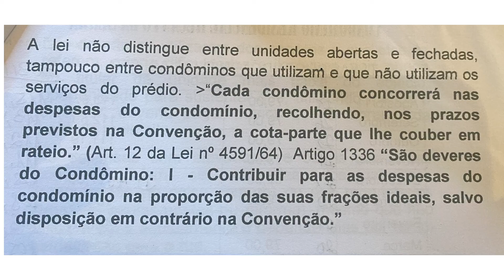Vídeo Dr. Mario Jorge Especialista em Condomínios - O Imóvel Fechado Tem que Pagar Condomínio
Produzido por Petter Garrido